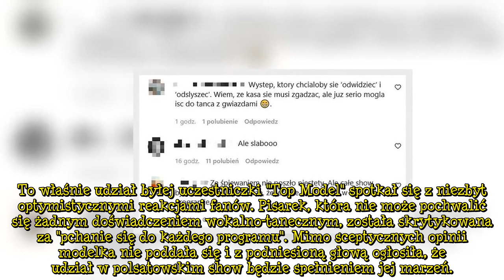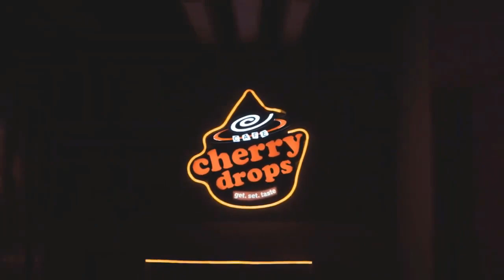"Twoja Twarz Brzmi Znajomo". Internauci MIAŻDŻĄ występ Karoliny Pisarek w roli Madonny: "AŻ USZY WIĘ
"Twoja Twarz Brzmi Znajomo". Internauci MIAŻDŻĄ występ Karoliny Pisarek w roli Madonny: "AŻ USZY WIĘDŁY". W piątek na antenie Polsatu wystartowała 16. edycja "Twoja Twarz Brzmi Znajomo", gdzie talentem wokalnym miała popisać się m.in. Karolina Pisarek. Sceniczny debiut modelki nie spotkał się jednak z pozytywnym odzewem. Z początkiem marca ruszyła 16. edycja popularnego polsatowskiego show "Twoja Twarz Brzmi Znajomo", gdzie gwiazdy popisują się swoimi umiejętnościami wokalnymi i tanecznymi. D ...